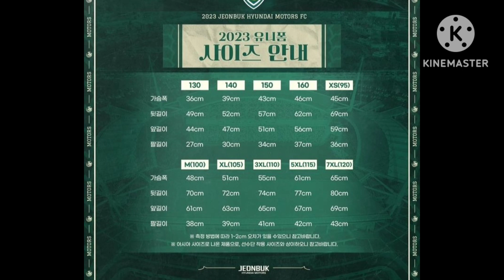2023년전북현대유니품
이제1주일후k리그개막전